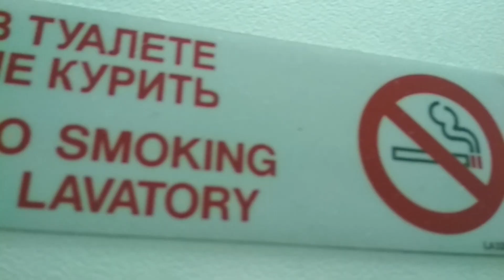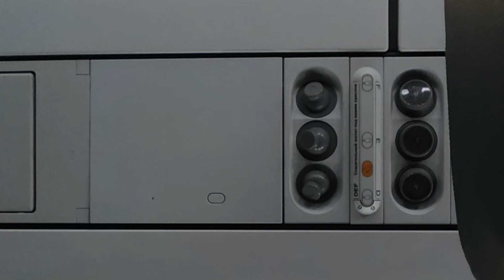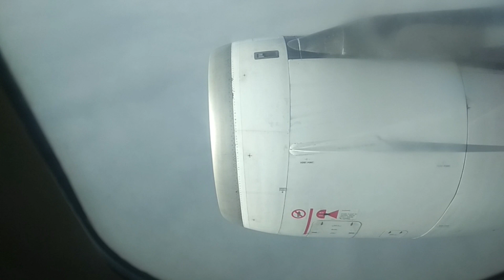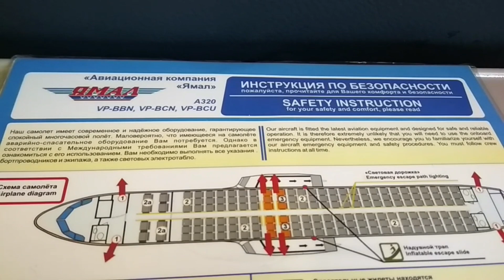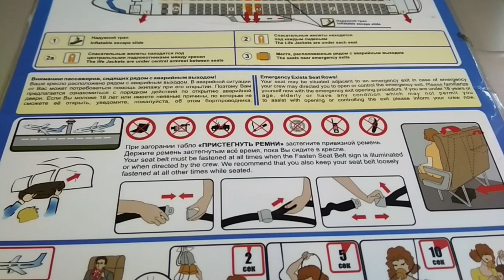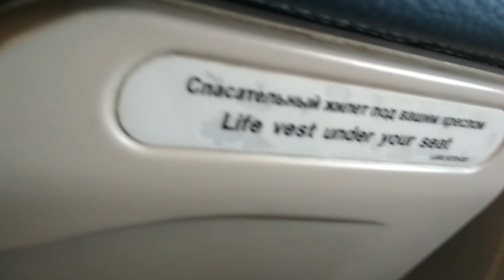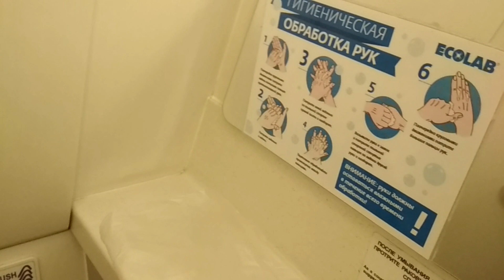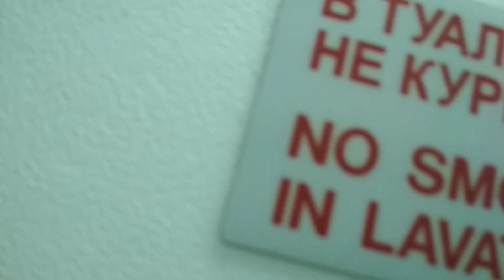АСМР САМОЛЕТ ШУМ ЗВУКИ В КАБИНЕ | ASMR AIRCRAFT NOISE SOUNDS IN THE CABIN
Асмр самолет шум звуки в кабине

ASMR *Airplane*